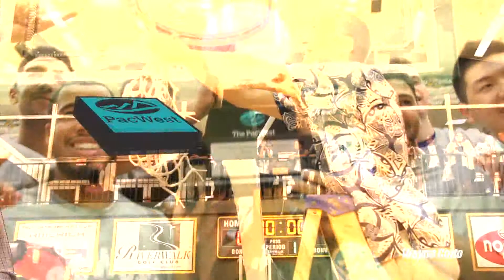Watch a new "PacWest Magazine" Tuesday, March 18th at 8:15pm